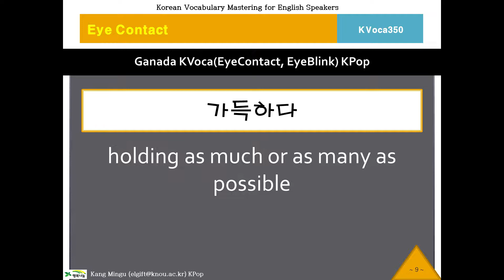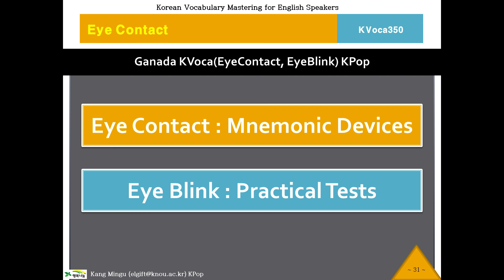350 KVoca, 케이보카, Eye Contact 350, Korean Vocabulary, 한국어, 한국어 단어, 한국어 보카, Study Korean Voca, 영작문 연습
Memorize Koean Words, Koean Vocabulary Program.